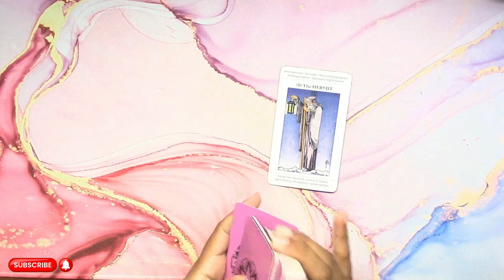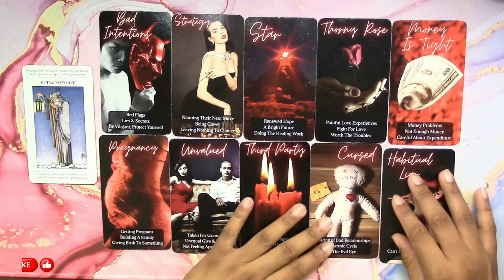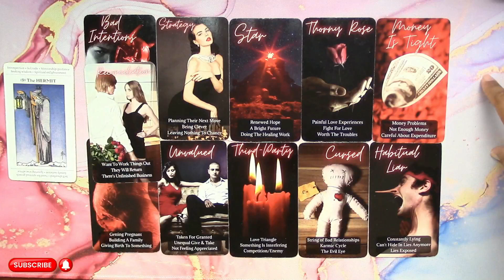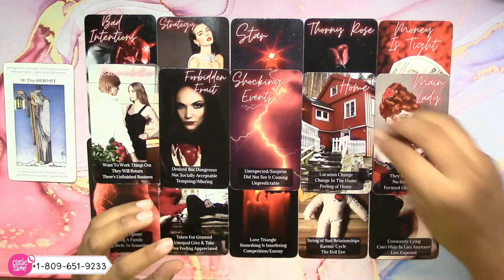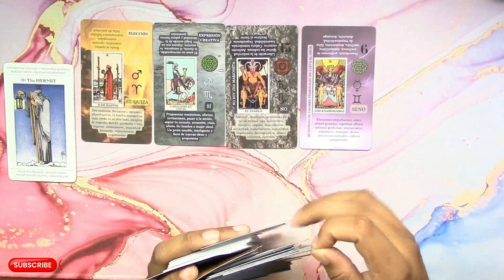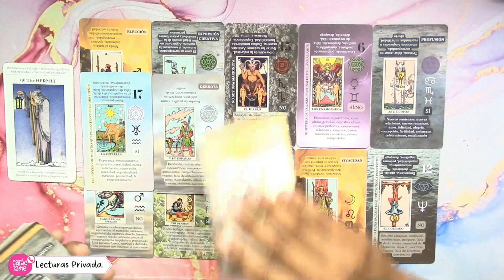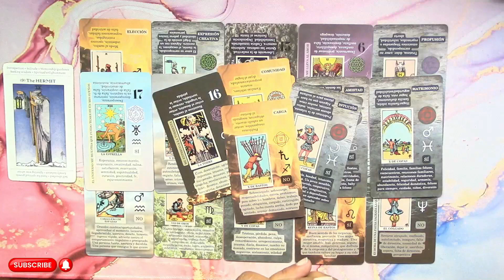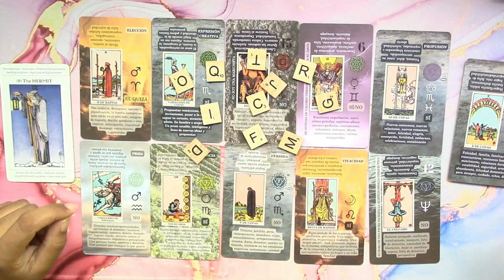♎️ LIBRA😱💥¡EN UNOS DÍAS LLEGA UNA CONFIRMACIÓN! ¡ESTÁS EN TU LA CARA! ¡ESTO SE VA APRENDER! 🔥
♎️ LIBRA😱💥¡EN UNOS DÍAS LLEGA UNA CONFIRMACIÓN! ¡ESTÁS EN TU LA CARA! ¡ESTO SE VA APRENDER! 🔥⭐️HOROSCOPO SEMANAL 14 AL 20 DE AGOSTO 2023 ✨🔮✨ TAROT AMOR ; 🔮 ¡Descubre las revelaciones emocionantes del tarot de amor para LIBRA! Prepárate para un mes lleno de sorpresas, pasión y emociones intensas. Conecta con tu destino amoroso y encuentra las respuestas que buscas. ¡No te pierdas esta lectura impactante! 🔮